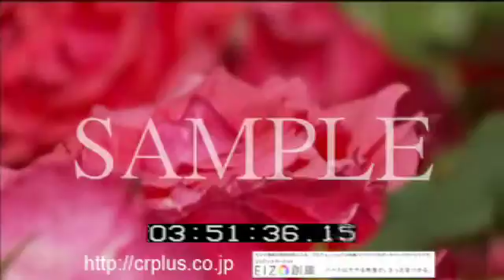IMLB 00670ニュージーランドR 3 2